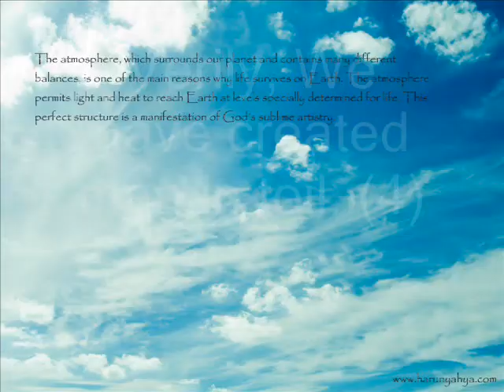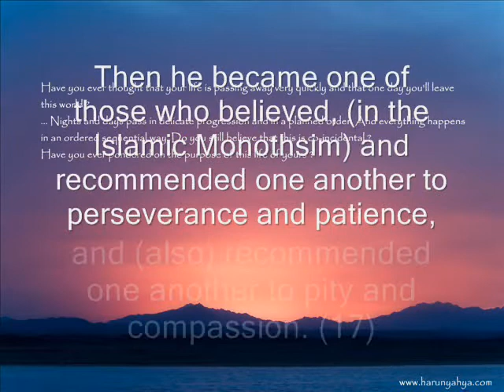Surah Balad- Ahmad al-Ajamy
Assalamu Alaikum,

I urge all the Muslim brothers and sisters to distribute any quran recitation videos to non-muslims.
The reason I say this is because of this video:
plus, THe word of Allah is truly amazing. Let them get the fruit of it.